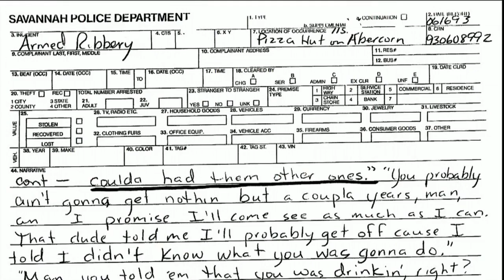Jivens Gang member given parole, then denied parole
Christopher Murray was sentenced to 14 life sentences plus 115 years back in 1993